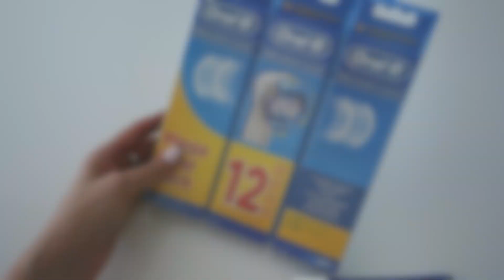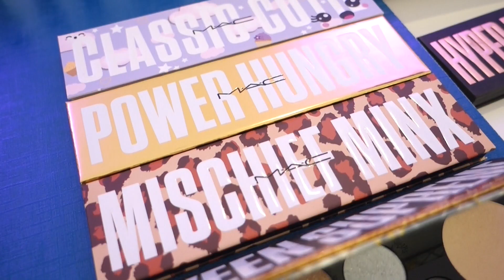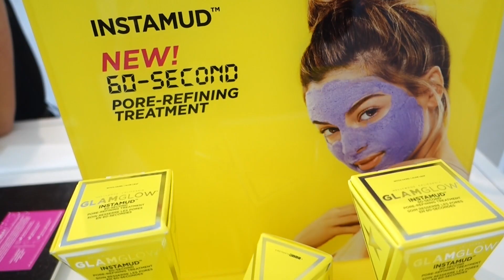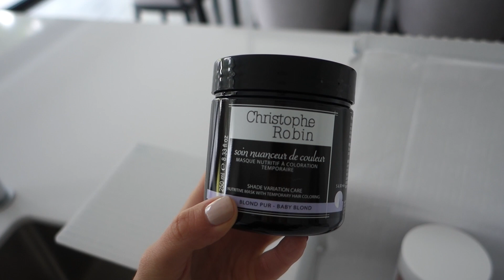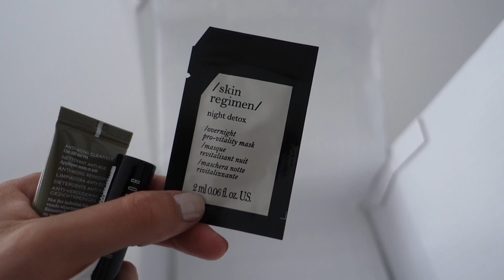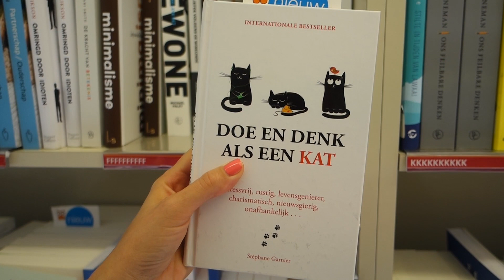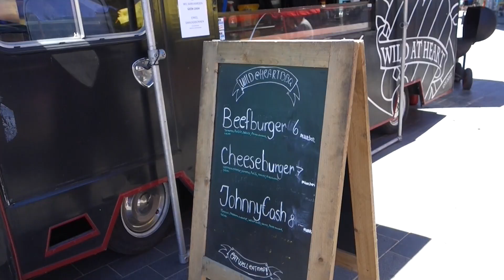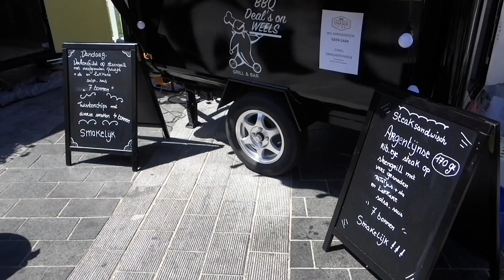Weekly vlog: Werchter Boutique, nieuwe beauty & foodtrucks | BeautyLoves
▹▹▹▹ AL GEABONNEERD?

▹▹▹▹ TECH INFO
Canon EOS 700D
Sony RX100 II (vlogs)
iMovie (edit)

▹▹▹▹ MUZIEK
Google/YouTube audiobibliotheek